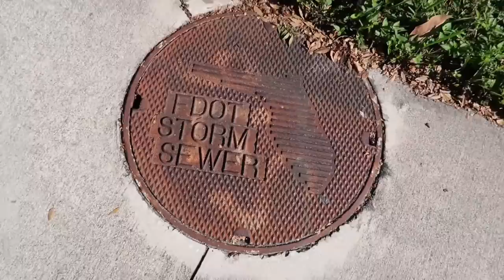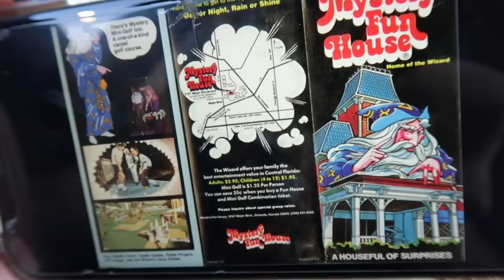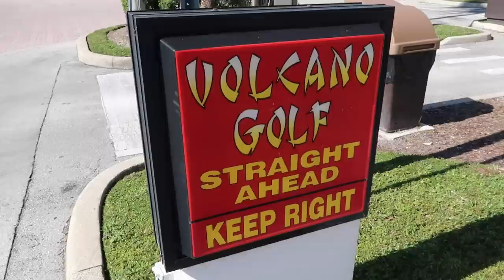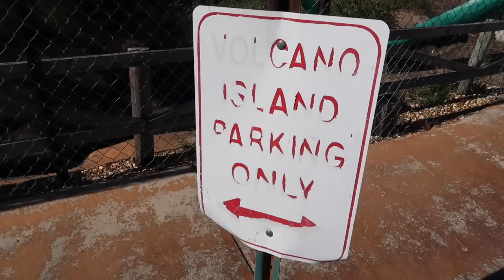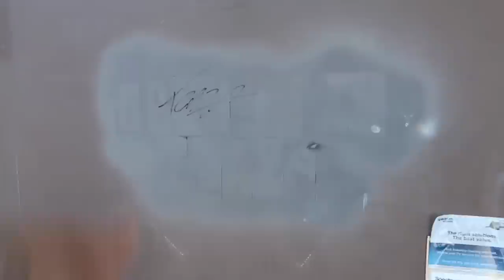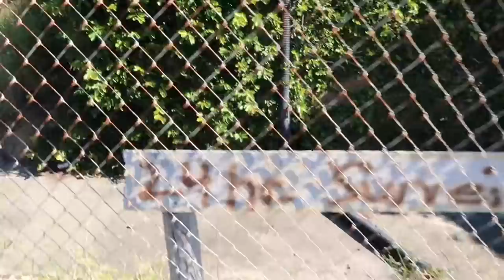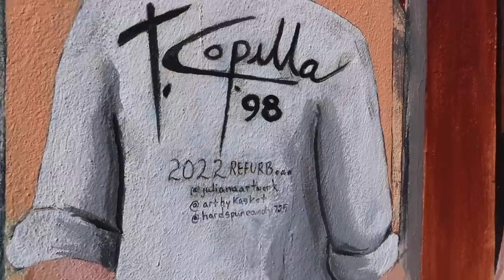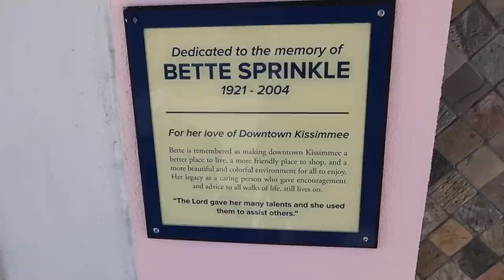The Destruction Of Mystery Funhouse - Goodbye To International Drive Roadside Attractions In Orlando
Goodbye To Mystery Fun House